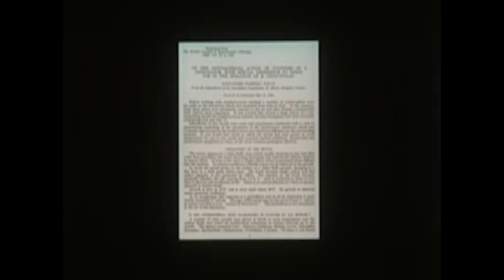Howard Florey & Ernst Chain: Unsung Heroes of Science 2020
By Drishya from Canterbury